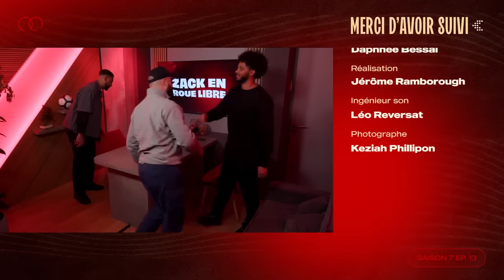Earvin Ngapeth, L'Icône Française du Volley-Ball - Zack en Roue Libre avec Earvin Ngapeth (S07E13)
Timecodes :

Début d’émission : 00:00:00 - 00:03:50
Qui est Earvin N'Gapeth : 00:03:50 - 00:07:40
La découverte du volley : 00:07:40 - 00:11:30
Son arrivé à Tours : 00:11:30 - 00:15:00
Les postes dans le volley : 00:15:00 - 00:16:05
Son premier titre : 00:16:05 - 00:17:32
Le titre de champion de France : 00:17:32 - 00:18:35
Les débuts en équipe de France : 00:18:35 - 00:23:06
Écarté de l’équipe de France ? : 00:23:06 - 00:27:10
Son départ en Italie : 00:27:10 - 00:35:40
La différence de niveau entre les championnats et la LDC : 00:35:40 - 00:38:06
Son départ en Russie : 00:38:06 - 00:44:20
Son retour en Italie : 00:44:20 - 00:49:10
Le surnom “Monsieur Magique” : 00:49:10 - 00:52:18
Barrière de la langue en Italie ? : 00:52:18 - 00:53:35
Une anecdote à Modène : 00:53:35 - 00:54:52
Le mondial 2014 avec l’EDF : 00:54:52 - 00:57:45
La différence entre les différentes coupe internationales : 00:57:45 - 01:02:35
La mauvaise période de l’EDF : 01:02:35 - 01:09:50
Le départ de Modène pour la Russie : 01:09:50 - 01:21:55
Son court passage en Iran : 01:21:55 - 01:26:30
Les JO 2021 à Tokyo : 01:26:30 - 01:41:45
Actuellement la Turquie : 01:41:45 - 01:43:35
Les JO de Paris 2024 : 01:43:35 - 01:46:55
Les joueurs historiques du volley : 01:46:55 - 01:49:50
Fin d’émission : 01:49:50 - 01:51:32